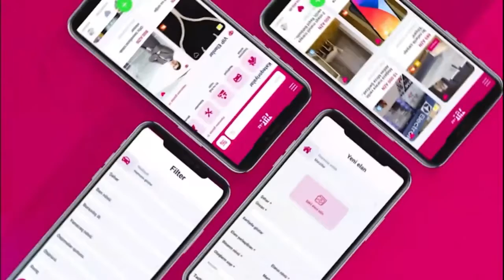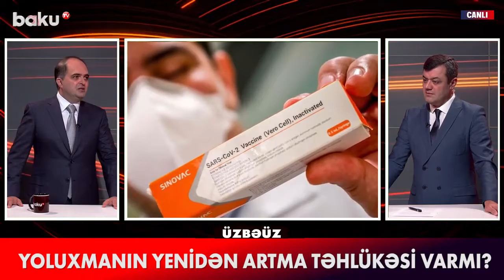Millət Vəkili Rəşad Mahmudov Baku tv-də